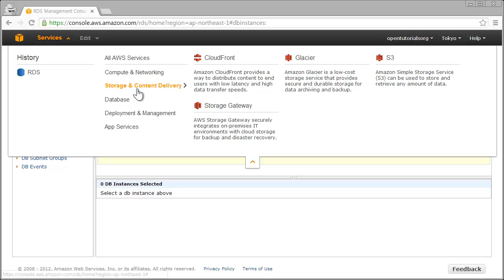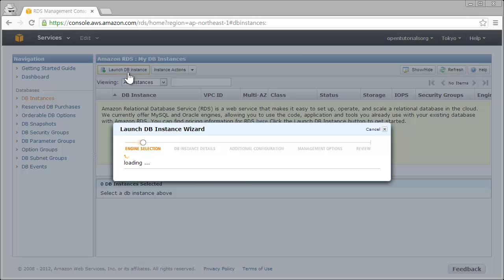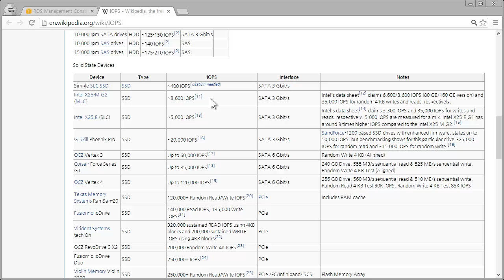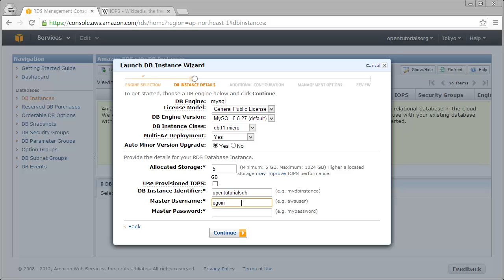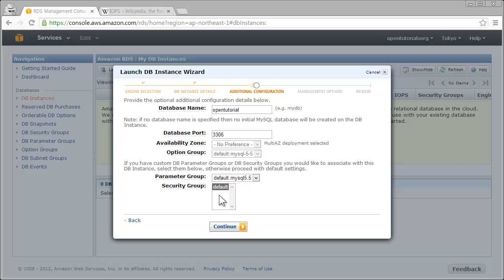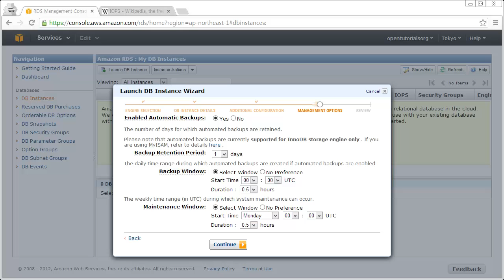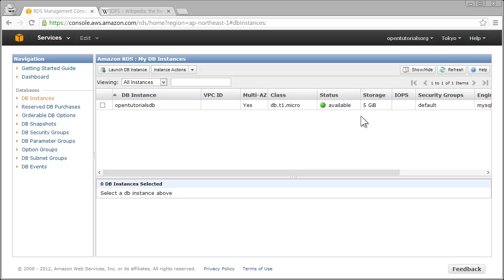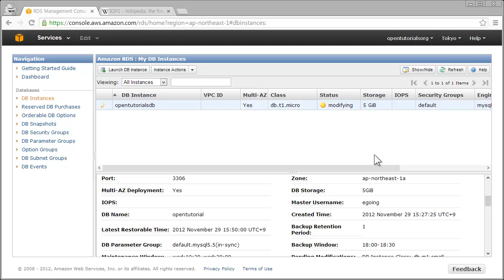아마존 RDS - 콘솔 기본 사용법